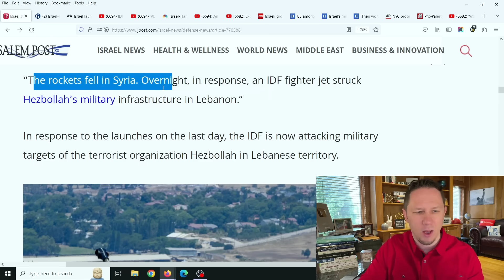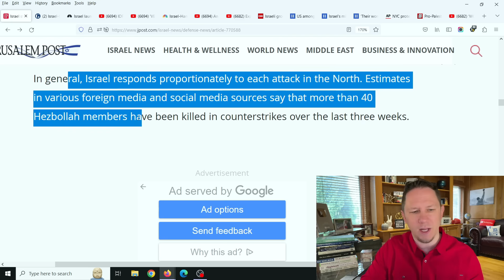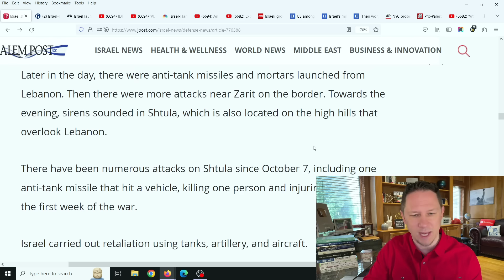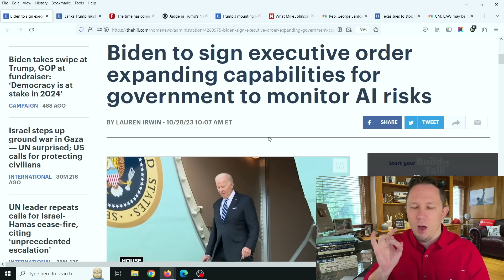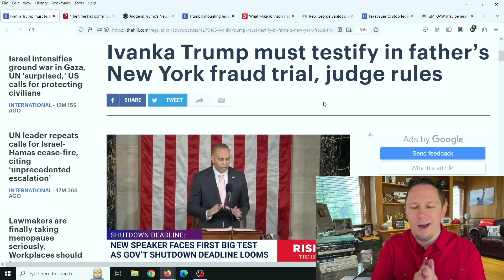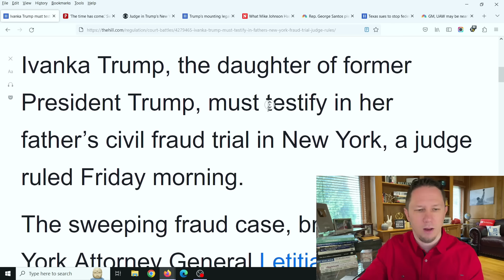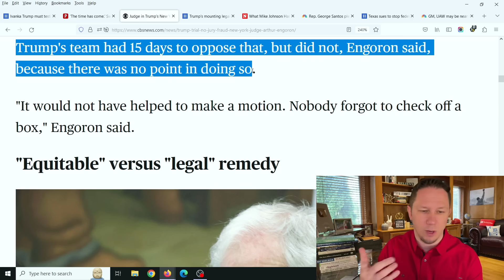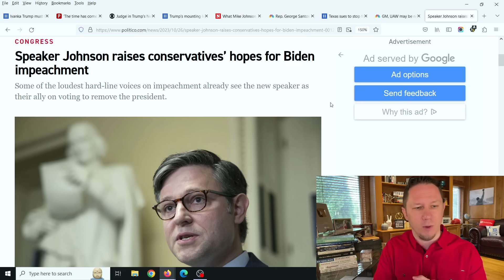This New Attack May Have JUST Started WORLD WAR 3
This New Attack May Have JUST Started WORLD WAR 3 (US, IRAN, ISRAEL, RUSSIA & MORE) as Hezbollah sends rocket attacks to Israel in defense of Palestinian militants Hamas in the Gaza Strip even though Hamas sent the first attack with 2,000 missiles on the first day into the Isreal music festival. US President Joe Biden has warned Iran not to attack Israel or the US and yet both have been attacked...

New Video Updates come out Every Day at 10am, 3pm, and 8pm EST / Eastern Standard Time. Make sure to click the ⚡ Subscribe button below and then click the bell icon to "All Notifications" so you get reminder notifications for new videos, this way you won't miss out on new videos! Thank you so much!